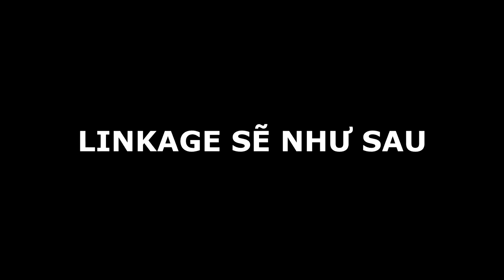HƯỚNG DẪN QUAY BÚT | LINKAGE MÙNG 3 AN ỦI ANH EM THUA BÀI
Thời gian này dịch bệnh đang bùng phát nên anh em chú ý giữ gìn sức khỏe nhé!